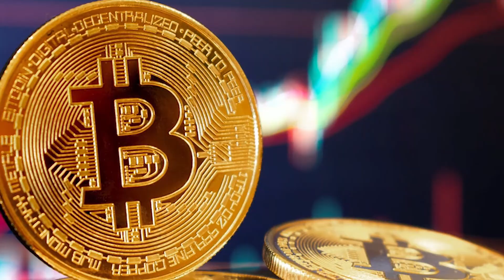Bitcoin | ಕ್ರಿಪ್ಟೋ ಕರೆನ್ಸಿ ಹೂಡಿಕೆದಾರರೇ ಎಚ್ಚರ | ಬಿಟ್‌ ಕಾಯಿನ್‌ ಕಳ್ಳರು FBA ಬಲೆಗೆ | Crypto Currency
Bitcoin | ಕ್ರಿಪ್ಟೋ ಕರೆನ್ಸಿ ಹೂಡಿಕೆದಾರರೇ ಎಚ್ಚರ | ಬಿಟ್‌ ಕಾಯಿನ್‌ ಕಳ್ಳರು FBA ಬಲೆಗೆ | Crypto Currency | Zee Kannada News |